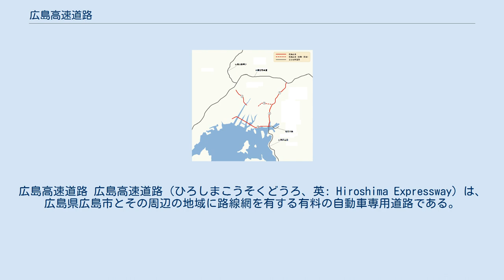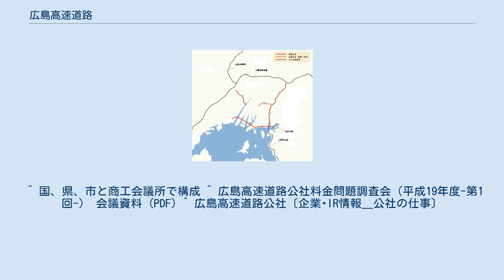広島高速道路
広島高速道路 広島高速道路（ひろしまこうそくどうろ、英: Hiroshima Expressway）は、広島県広島市とその周辺の地域に路線網を有する有料の自動車専用道路である。
 広島高速道路公社が建設・管理を行う指定都市高速道路で構成されている道路網をさす。
一般には略して広島高速と呼ばれる。
 地域高規格道路の計画路線に指定されている。
 総延長31.1 km（開通区間25.0 km）である。
 広島高速の各路線は、道路法上は広島県道・広島市道である。
 広島高速と周辺有料道路のルート図。
赤線が広島高速。
 広島高速道路には、以下の路線がある。
 特徴として首都高速道路や阪神高速道路（北神戸線は除く）、名古屋高速道路、福岡高速道路等の他地域の都市高速道路に比べ、山側を通る路線がある為、トンネルが多い。
 その為、開通済みの路線でトンネル建設による地盤沈下の問題が多い。
 また計画中の路線でもトンネル建設での地盤沈下が懸念されている。
 なお、東部線II期と南北線が開通すれば広島都市圏の都市高速道路の環状線が誕生する事になる。
 かつて計画されたことのある路線。
 建設省中国地方建設局（現・国土交通省中国地方整備局）広島国道工事事務所発行『祇園新道誌』より抜粋 ※1、2、3号線は広島都市高速研究会によって提案された環状道路。
 2010年（平成22年）4月26日の2号線及び3号線仁保JCT - 吉島出入口間開通に伴い、対距離料金制となっている。
 首都高速道路、阪神高速道路、名古屋高速道路、福岡高速道路等の他地域の都市高速道路に先駆けて距離料金制を導入した(名古屋高速、福岡都市高速などは均一料金制）。
 料金収受も、山陽自動車道等の高速自動車国道で一般的な、入口で通行券を発券し出口で精算する方式となり、ETC車以外でも対距離料金制が適用される。
 車種区分は、軽自動車等、普通車、大型車、特大車の4つである。
 2006年（平成18年）10月16日、広島東ICの山陽自動車道合併収受料金所（都市高速広島東料金所）で運用を開始した。
 2008年（平成20年）4月15日、供用中の全料金所への導入が完了した。
 ^ 国、県、市と商工会議所で構成 ^ 広島高速道路公社料金問題調査会（平成19年度-第1回-） 会議資料 (PDF) ^ 広島高速道路公社〔企業･IR情報＿公社の仕事〕